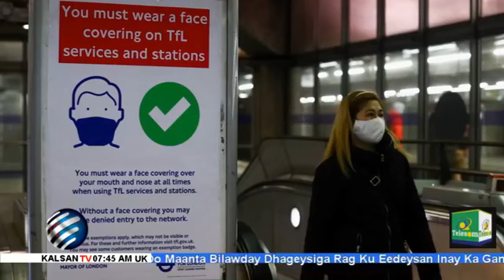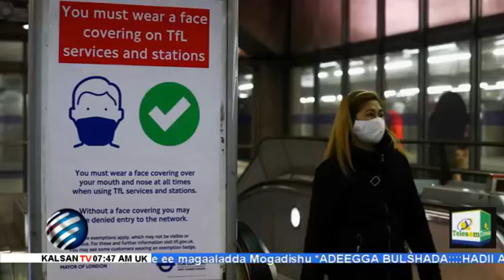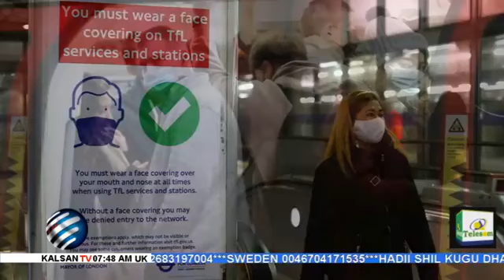Barnaamijka Subax Wanaagsan Ee Telefishinka Kalsan Tv Tabin Axmed Xasan & fardowso Shaafi 04 12 2021